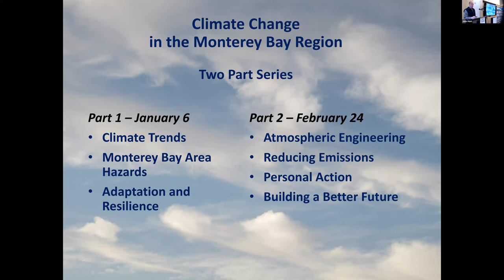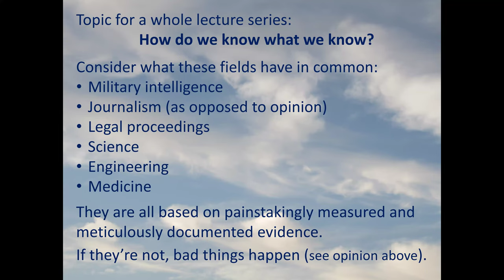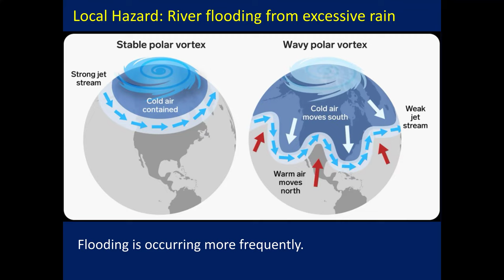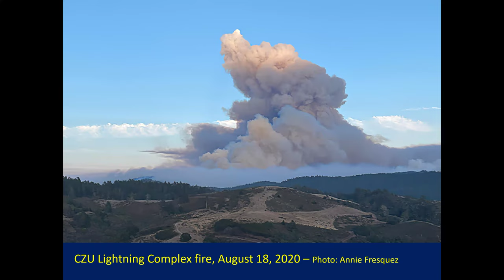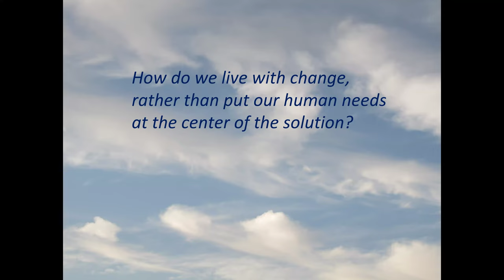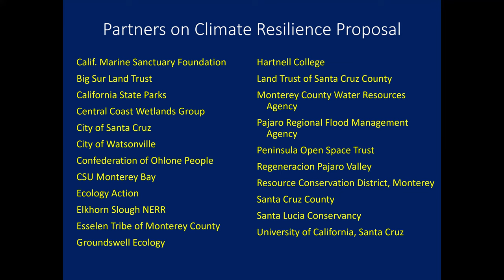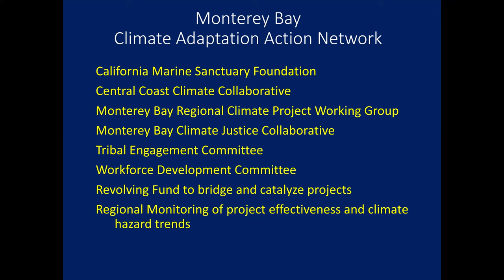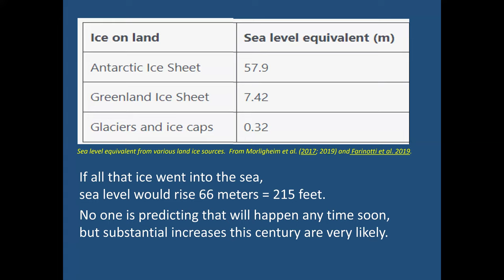GMT20240106 190222 Recording 3840x2160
As climate-driven disasters become more frequent, Santa Cruz County has experienced damaging ocean surges, river flooding and wildfires. In this two-presentation series we will discuss future prospects, as well as local efforts to mitigate the causes of climate change (e.g., by reducing emissions) and to adapt to new realities by restoring natural processes to reduce climate risk to landscapes and livelihoods.

John Hunt is a long-time La Selva Beach resident and a research aquatic toxicologist in the Dept. of Environmental Toxicology at UC Davis.

This is a two part series on January 6th and February 24th at the La Selva Beach Branch Library (316 Estrella Ave., La Selva Beach.

Part 1 – January 6
• Climate Trends
• Monterey Bay Area Hazards
• Adaptation and Resilience